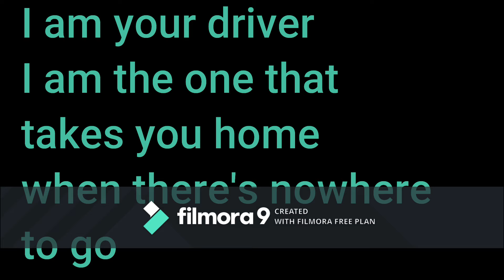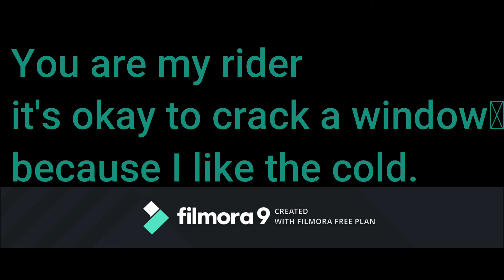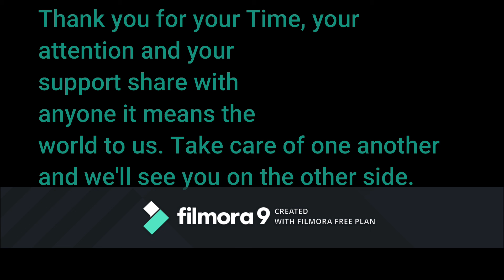Driver Final Cut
Sometimes you gotta drive aimlessly to land where you NEED to be both literally and figuratively photos are of good friends